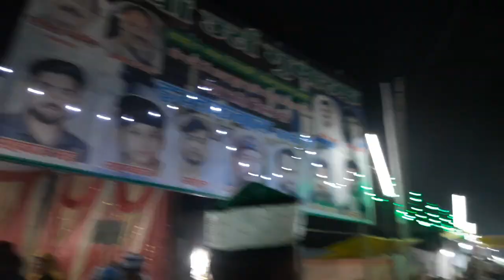Baba Nizami urs VLOG | Full Night Vlog Baba Nizami urs kamhariya